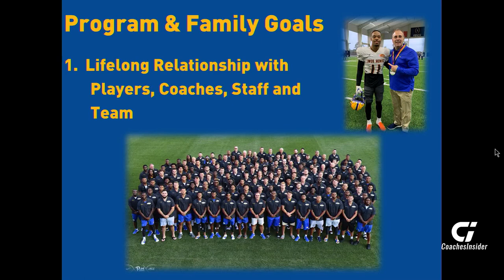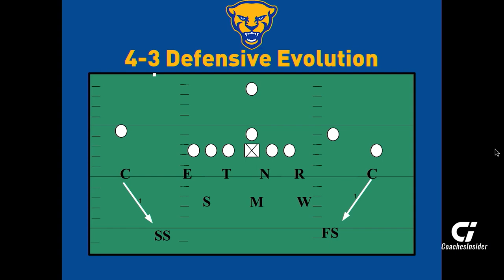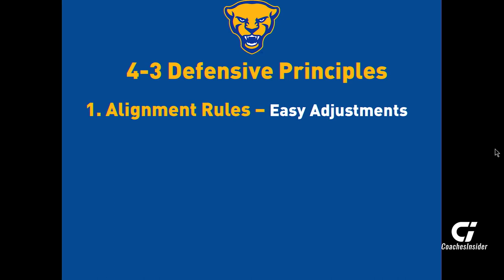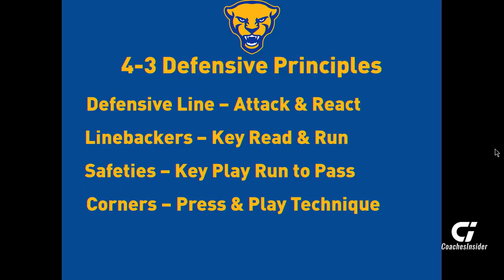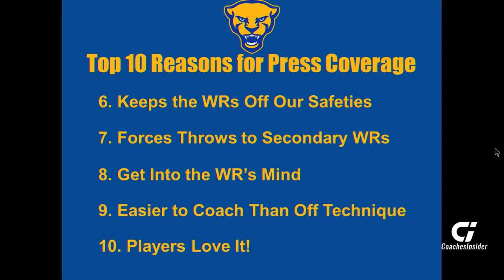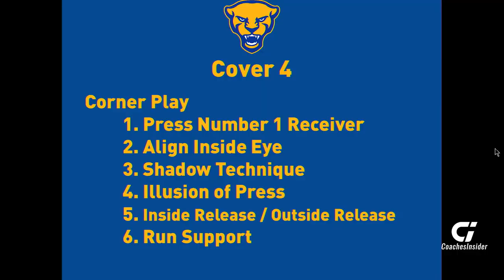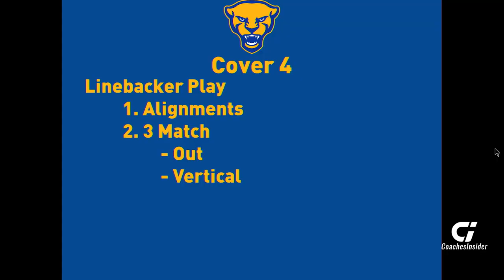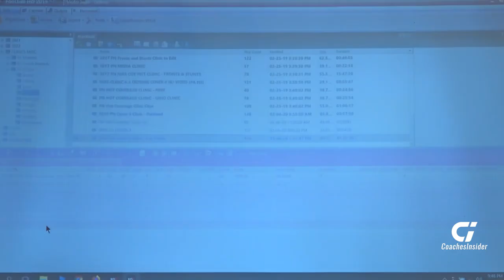4 3 Defense with Pat Narduzzi Univ of Pittsburgh 002